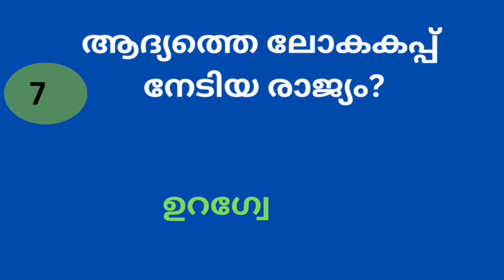psc ജനറൽ നോളജ്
ജനറൽ നോളജ് ചോദ്യം ഉത്തരം, psc പോലുള്ള മത്സരം പരീക്ഷ കൾക്ക്തയാറെടുക്കുന്നവർക്കുസഹായ്കമായവിതത്തിലുള്ള ചോദ്യങ്ങൾ ആണ് ഉൾപ്പെടുത്തിട്ടുള്ളത്, വീഡിയോ കാടു നിങ്ങളുടെ അഭിപ്രായങ്ങൾ കമന്റ്‌ ബോക്സിൽ രേഖപെടുത്തുക 👍